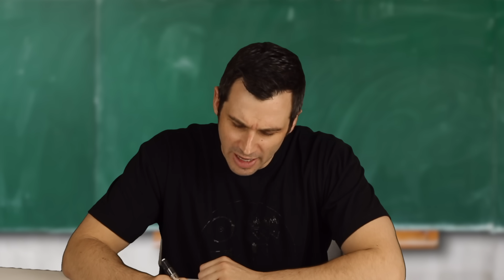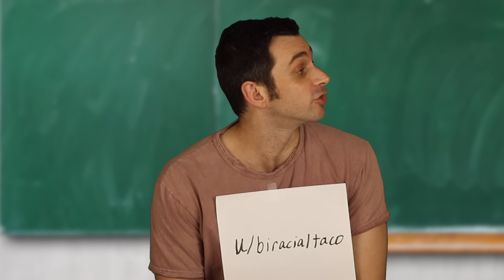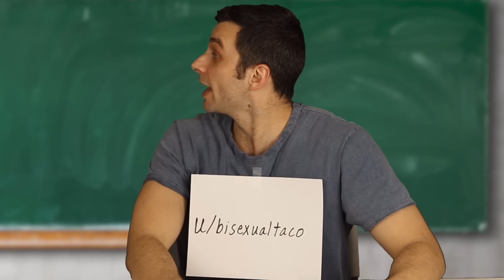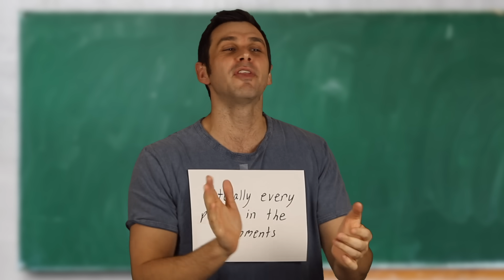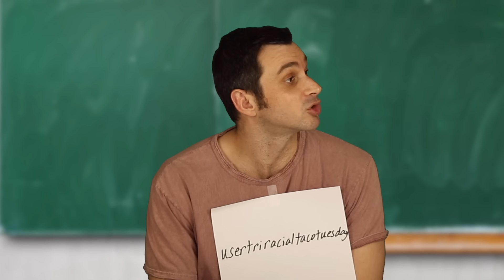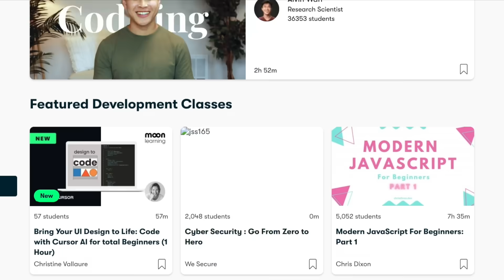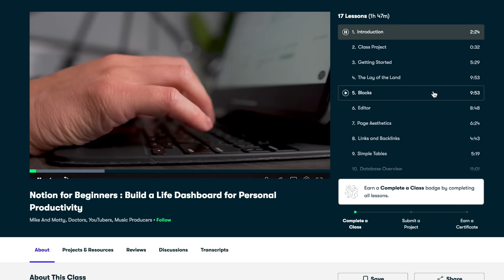When you ask the internet any math question